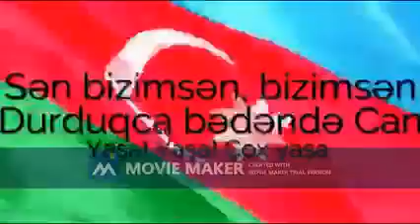SƏN BİZİMSƏN DURDUQCA BƏDƏNDƏ CAN YAŞA YAŞA ÇOX YAŞA EY ŞANLI AZƏRBAYCAN VƏ NE MUTLU TÜRKÜM DİYENE